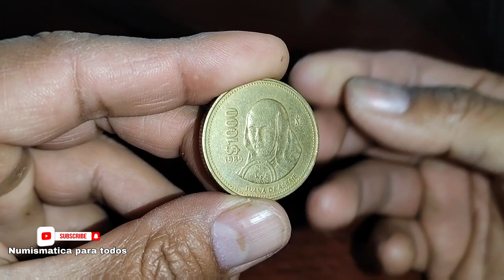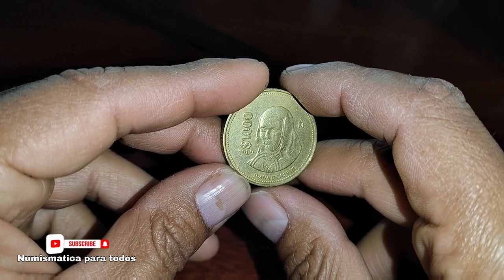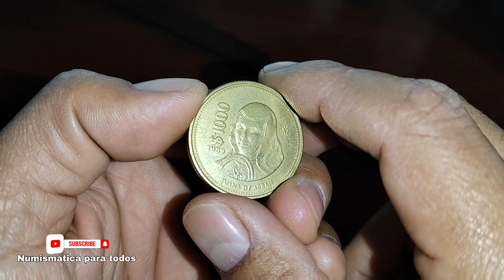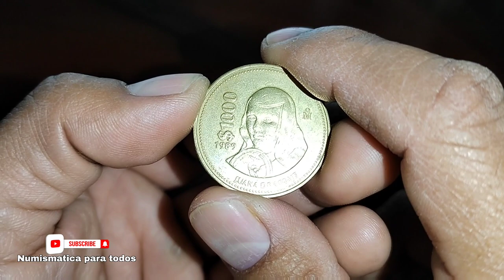Tienes esta moneda? mira lo VALIOSA que es